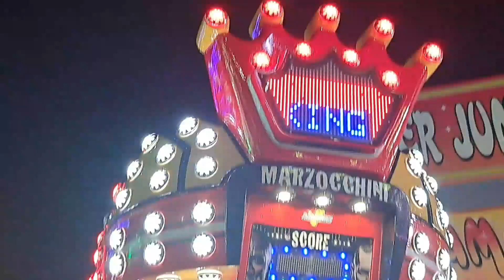Luna Park 2023 in 🇮🇹 Italy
Luna Park 2023 in 🇮🇹 Italy @TheSangwanFamily  @aravvlogsitaly2

This is just a little part of my life in Italy that I wanted to share with  you who asked to see more of where I live

Hello everyone!  Welcome to Arav vlogs @ italy I live in Italy and here I will post videos about my cooking my travels in Italy and India and I will also share the vlogs of family and friends Guys I hope you like it. If you have enjoyed watching this video & want me to make more such videos than don't forget to LIKE & SHARE it with your friends  COMMENT below & let me know what you want see next ?